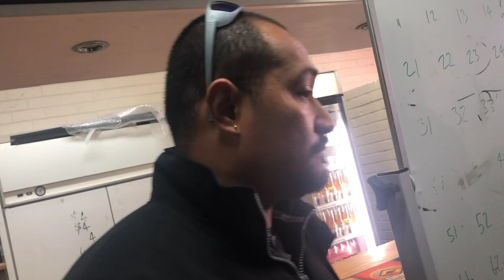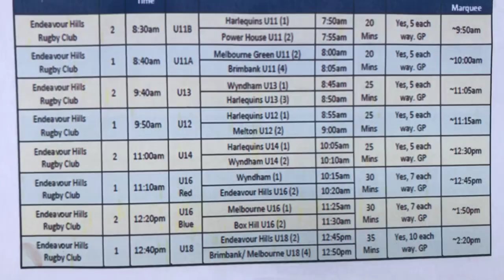Grand Finals | Wyndham Rhinos U14s | Up The Rhinos 💜💛🖤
Grand final day for our boys!! Extremely proud of how far they’ve come!! Once A Rhino, Always A Rhino!! 🦏